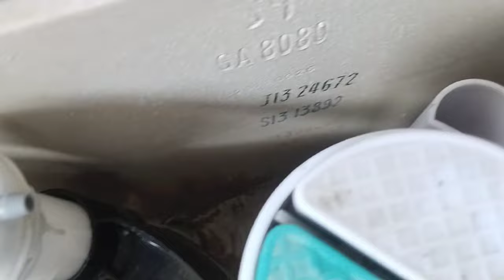Cistern leaking water Into Toilet.